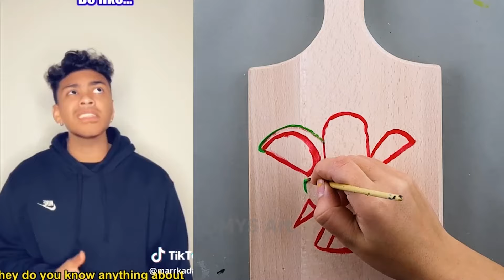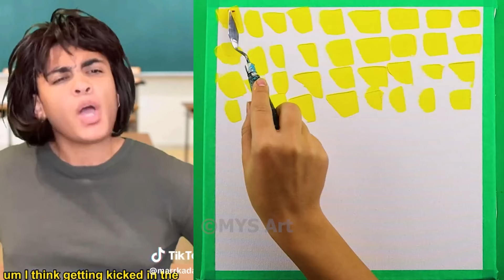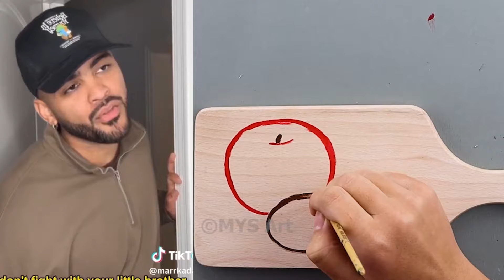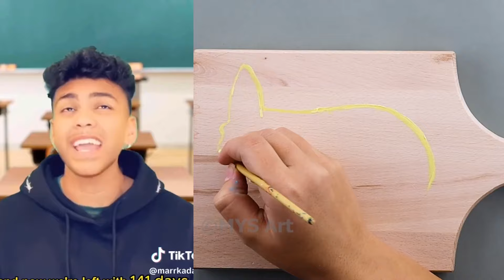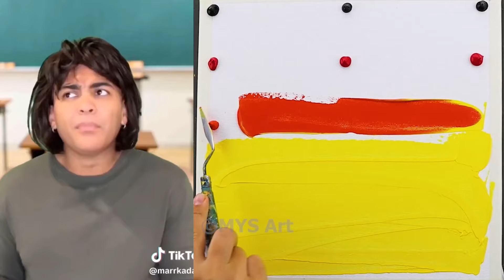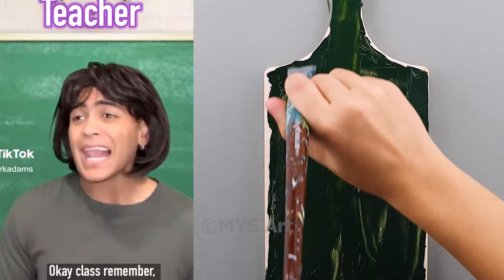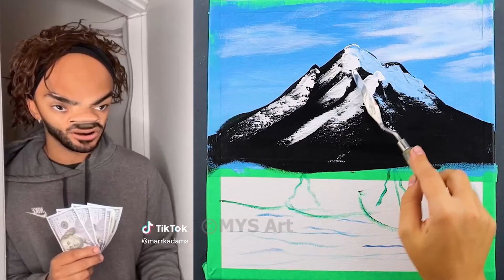*1 Hour*🎨 Text To Speech 🎨 ASMR Satisfying Art | @Marrk Adams | POVs Tiktok Compilations 2024 #6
*1 Hour*🎨 Text To Speech 🎨 ASMR Satisfying Art | @Marrk Adams | POVs Tiktok Compilations 2024 #6

Storytime, marrk adams, povs, tiktoks, tiktoks, compilation 2024, 1 hour, text to speech, asmr, asmr satisfying